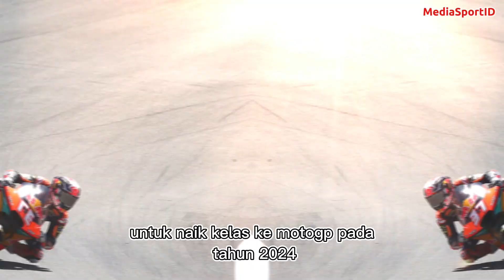Duel Pembalap Moto2, Siap Untuk MotoGP Tahun Depan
Pedro Acosta
“Menang seperti yang kami lakukan hari ini, menjadi kuat sepanjang balapan, adalah cara yang sangat baik untuk meraih kemenangan. Sirkuit ini sangat menuntut dan kami tahu ini akan menjadi balapan yang sulit, dan saya tahu bahwa saya harus mengambil risiko pada akhirnya karena jika kami melakukan kesalahan di awal, itu akan menghambat kami. Saya harus mencoba dan ternyata baik. Kami memiliki kecepatan yang baik dan kami meninggalkan COTA dengan sangat bahagia. Sekarang saatnya untuk fokus pada balapan berikutnya di Jerez.

Tony arbolino.
Saya merasa seolah-olah saya memiliki sesuatu yang lebih dari yang lain.
Jujur, saya sangat senang dengan perasaan dengan tim saya dan kru saya. Saya juga senang dengan diri saya sendiri karena saya merasa memiliki sesuatu yang lebih dari yang lain. Tapi hari ini Pedro cepat. Itu bukan kejutan karena dari P1 dia cepat. Sekarang kami harus mengalahkannya di sirkuit yang berbeda, dan itulah yang menjadi fokus saya sekarang. Melihat ke depan ke putaran Eropa, saya pikir kita perlu memulai sedikit lebih jauh ke depan di grid. Maka balapan akan sedikit lebih mudah. Itu adalah target lain bagi saya untuk meningkat di balapan berikutnya.